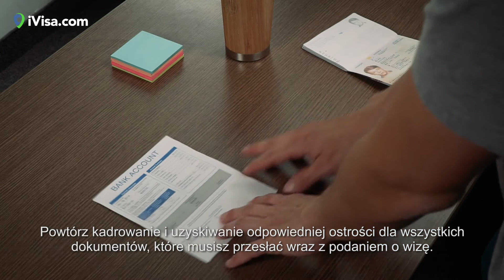DOKUMENTY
Organy wydające wizy wymagają przesłania odpowiednio wykonanych skanów lub zdjęć dokumentów.
Umieść dokument na ciemnym stole i postaraj się usunąć pofalowania oraz zagniecenia.
Nie używaj lampy błyskowej i zwróć uwagę na to, aby zdjęcie nie było rozmazane.
Powtórz kadrowanie i uzyskiwanie odpowiedniej ostrości dla wszystkich dokumentów, które musisz przesłać wraz z podaniem o wizę.
Skany i zdjęcia dokumentów zawsze muszą być wykonane w kolorze.
Organy wydające wizy nie akceptują zdjęć czarno-białych ani wykonanych w skali szarości.
Gotowe, masz już wszystko, czego potrzebujesz.